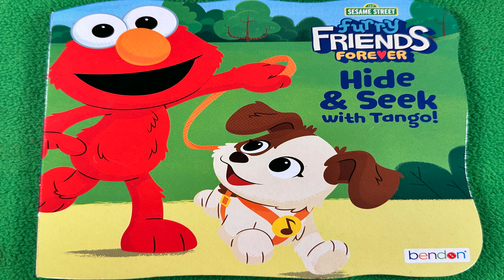Furry Friends forever Hide & Seek with Tango by Sesame Street Workshop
#2022 Elmo and Tango decided to go to the park... What do you think they did to have fun?